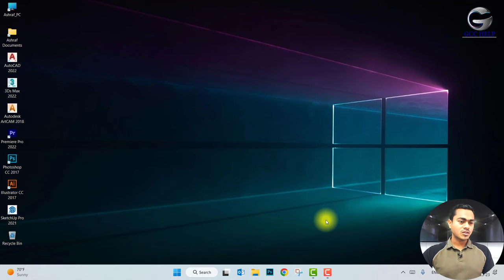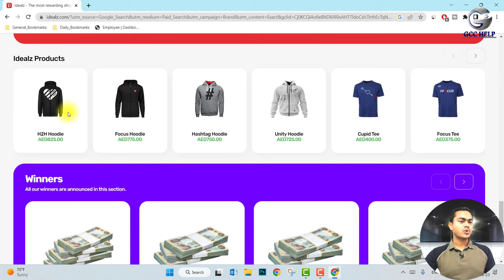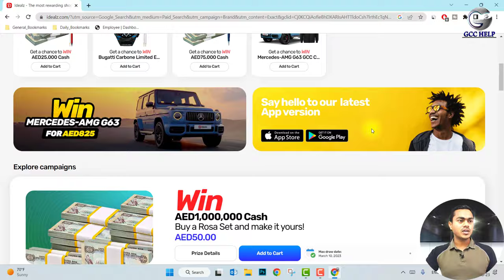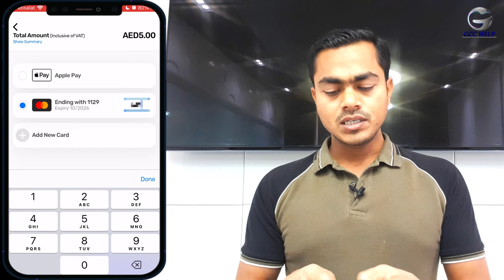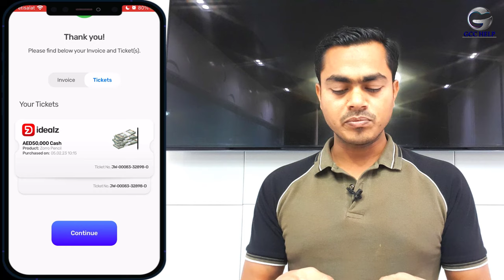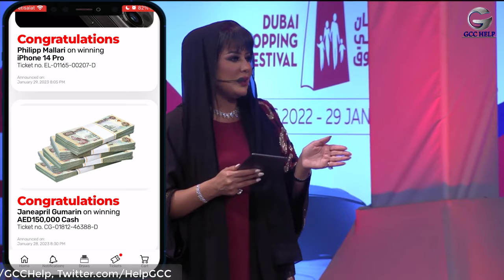Idealz Lottery Ticket just 5🖐Dirhams🖐and Chance to win MILLIONS | Lottery Ticket Live | Big Ticket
Hello friends,
Aaz ki is video me maine bataya hai ke How to Purchase Lottery Ticket just 5🖐Dirhams🖐and Chance to win MILLIONS | Dubai Lottery Ticket Live | Big Ticket full process step by step.

Hello Guys,
I create this channel to help those who want to go GCC Countries like UAE, Saudi,  Bahrain, Kuwait for job or Business purpose. I'll try my best to help you forever, in-return I need help from you to subscribe my channel, press bell icon, and share my videos to help your friends and relative.